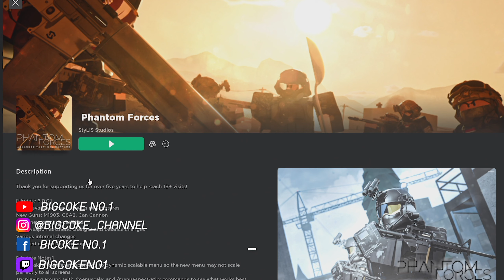Roblox Phantom Forces แมพยิงปืน FPS ใน Roblox สไตล์ Call of Duty!!